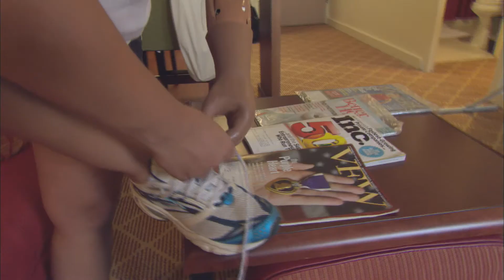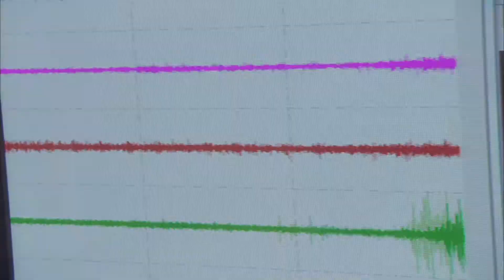Claudia Mitchell & Rehabilitation Institute of Chicago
Claudia Mitchell went to Iraq as a United States Marine, and came home safely to Arkansas. That's when she decided to learn to ride a motorcycle—and how a highway accident severed her left arm. At age 23, she had to learn the most basic tasks all over again.

The Chicago Community Trust is proud to be a funder of groundbreaking Chicago nonprofits like Rehabilitation Institute of Chicago.

In a magazine article, Claudia saw a groundbreaking prosthetic limb created at RIC. "I called the hospital and asked who I could talk to about getting an arm of my own," she recalls. Claudia was teamed with Dr. Todd Kuiken, director of the Neural Engineering Center for Bionic Medicine at RIC. His team equipped Claudia with a new motorized arm that responds to nerve signals. Tying her shoes, ironing shirts, baking a cake—the skills she'd once taken for granted were back in her grasp.

Today Claudia is giving back to the science that changed her life. She travels regularly to Chicago to participate in experiments with RIC researchers, as they develop the next generation of prosthetics. Claudia's perspective is irreplaceable, as her everyday life provides constant experiments and challenges to the state of the art.

"When I first came up here, it was all about me," Mitchell says. "I wanted an arm that worked for me. But being part of the process where there's research and learning, it became a part of making something better for people that come after me. That next 23-year-old girl who loses her arm, and is so frustrated when she tries to iron a shirt that she breaks down in tears."